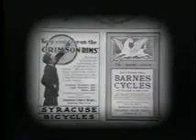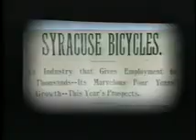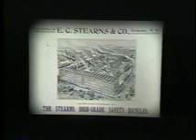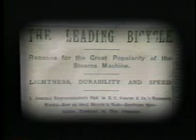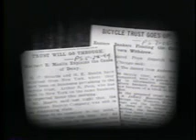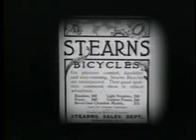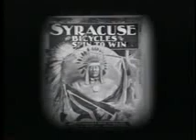Upstate Chronicles: Bicycles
An episode of WCNY's Upstate Chronicles featuring the history of bicycles and the Syracuse Bicycle company. Produced by Rochelle Cassela